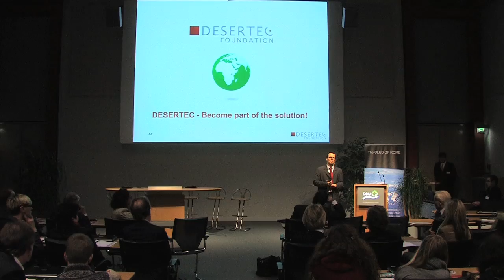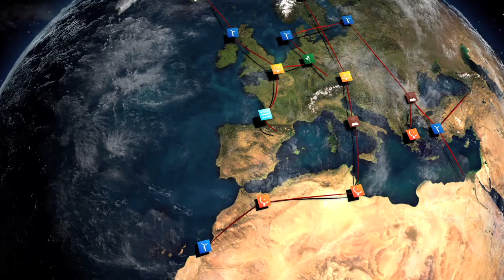The DESERTEC Vision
Do you share our vision and want to see results quickly?
Become part of the solution and help DESERTEC to move forward!

Teilen Sie unsere Vision und möchten Sie möglichst schnell Ergebnisse sehen?
Dann helfen Sie DESERTEC und werden dadurch Teil der Lösung!